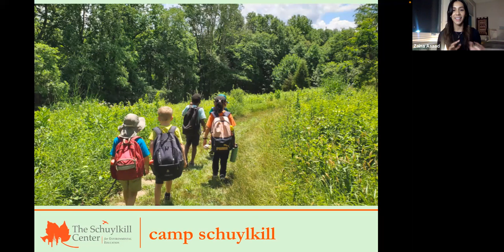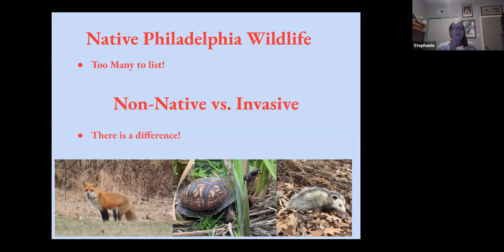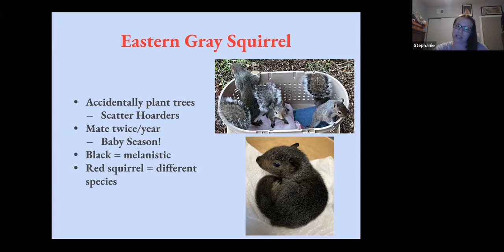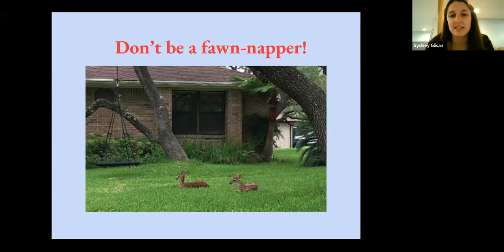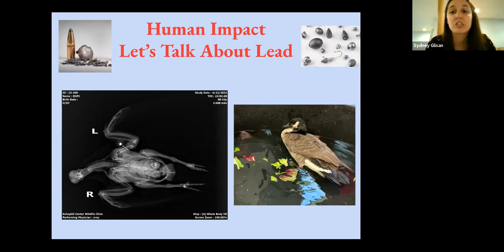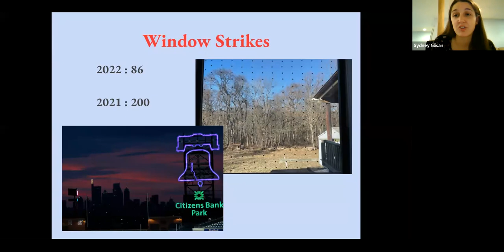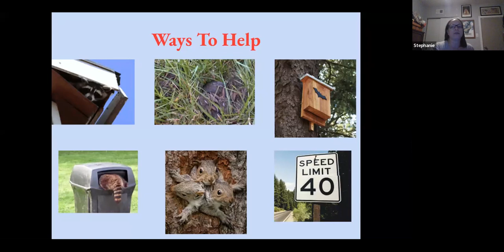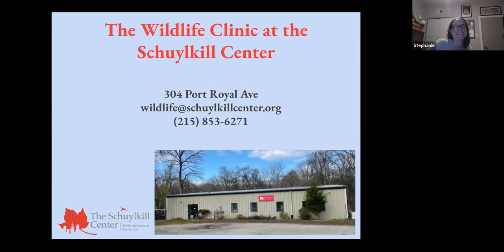Urban Wildlife: Sharing Spaces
Though you may not realize it, the city of Philadelphia offers a very unique ecosystem that is ripe with opportunity for wildlife to flourish. Our Wildlife Clinic staff, who see injured and orphaned wildlife every day, lead an in-depth discussion about living in harmony with the wild animals that are so essential to our environment.